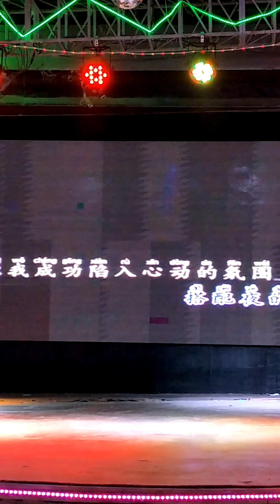2023年5月19日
17/5/2023。
皇后天唐人街美食坊。
演出歌手:Peggy小姐。
演唱歌曲:黑桃a。